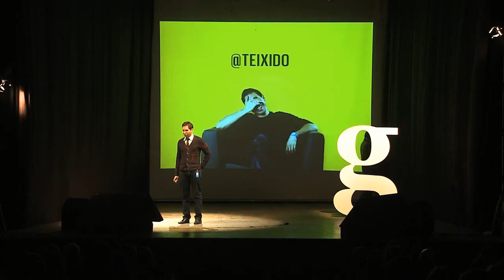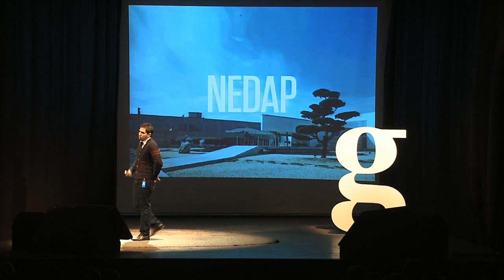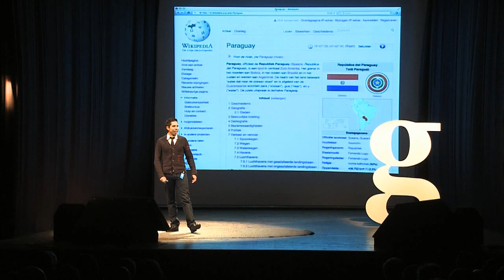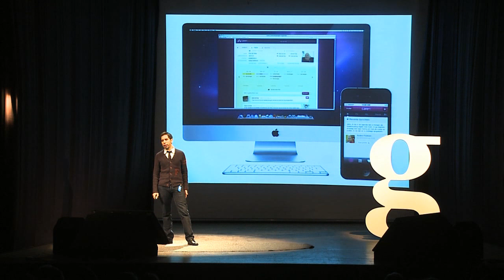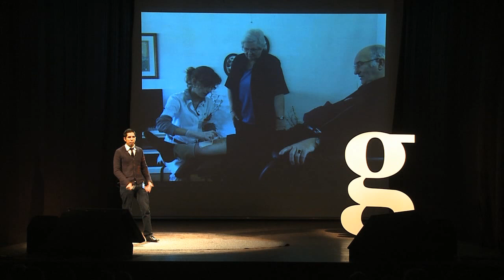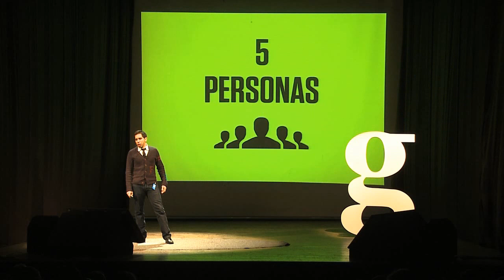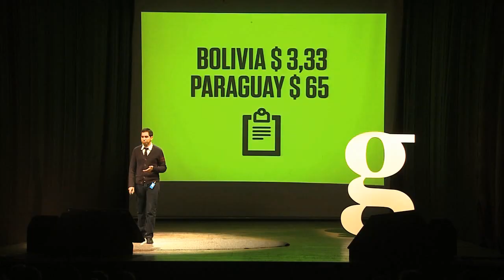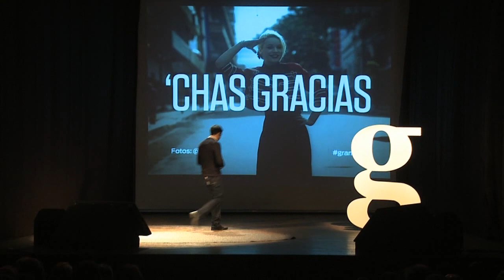Gramo / Juanma Teixidó / Ser un Emigrante Fallido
Juanma Teixidó nos habla de su experiencia como emigrante y de su retorno - una y otra vez - al Paraguay que tanto quiere. Nos cuenta cómo, después de mucho tratar de "llegar" a algún lado, se dio cuenta de que lo que añoraba estaba más cerca de lo que se imaginó.

Juanma es diseñador web desde 1997. Especializado en Los Angeles, cocina pixeles desde Paraguay para comensales en Amsterdam, San Francisco, New York y Londres, ofreciendo servicios de branding, e-commerce, diseño web, administración de contenido y online marketing.

A pesar de las muchas otras etiquetas que tal vez puedan definirlo, la que más lo identifica es la de emigrante fallido.